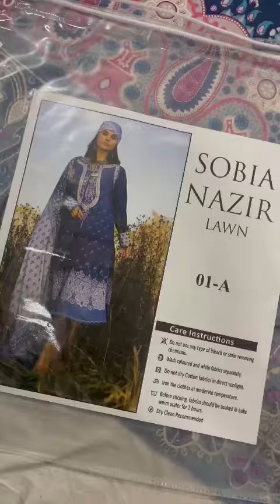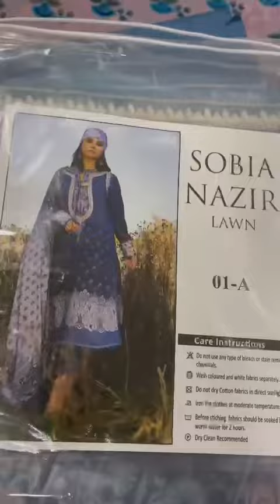*Most Demanding & Beautiful Sobia Nazir Lawn Collection 2023* Design 1-A Unboxing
*Most Demanding & Beautiful Sobia Nazir Lawn Collection 2023*

*Printed Embroidery Lawn Shirt  , Printed Chiffone Dupatta & Dyed Cotton Trouser*

*Embroidered Damn patches & Trouser Patches*
*10 Suit In A Set*